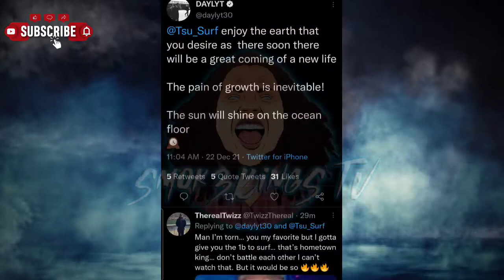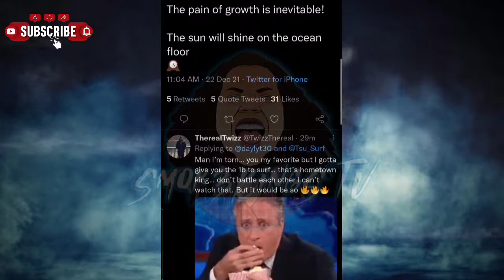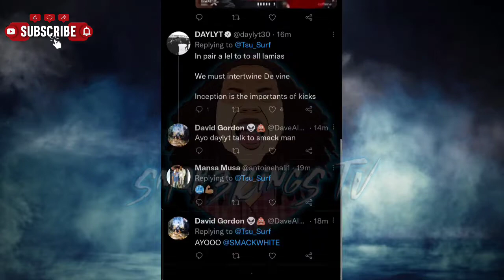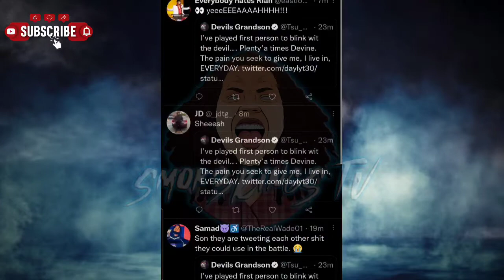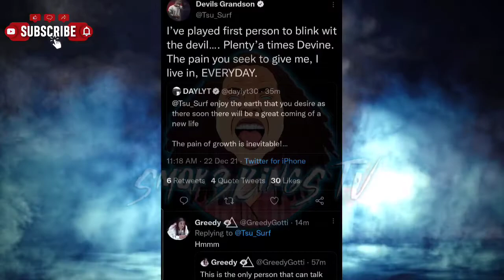Is Daylyt The Only Person Who Can Stop Tsu Surfs Win Streak? "Enjoy The Earth That You Desire!"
Smok3KingSTV Is Daylyt The Only Person Who Can Stop TsuSurf's Win Streak? "Enjoy The Earth That You Desire!"